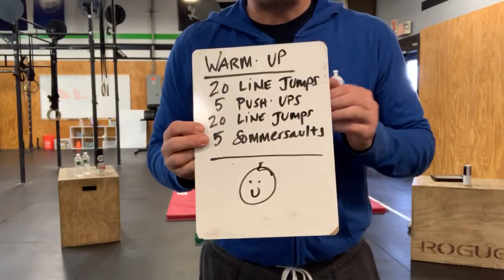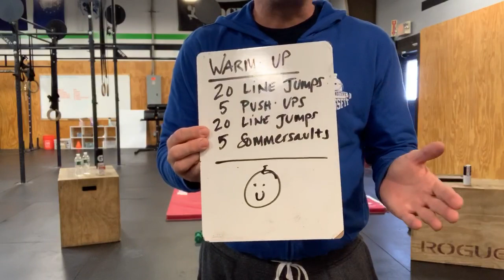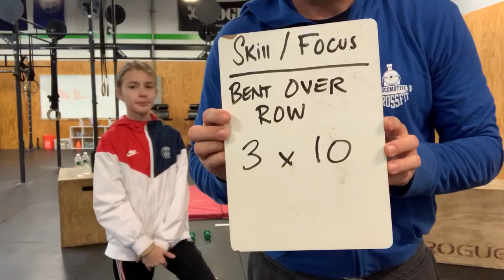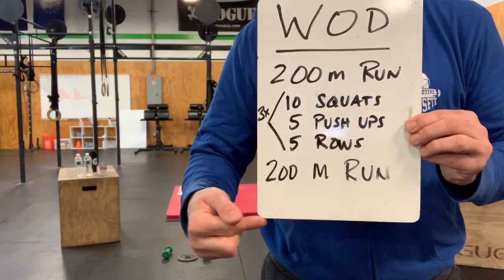April 19th - LocoKids At-Home Workout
Warmup: 20 Line Jumps, 5 Pushups, 20 Line Jumps, 5 Somersaults/CartWheels  Focus/Skill: 3x10 Bent Over Row WOD: 200m Run 10 Air Squats, 5 Push-Ups, 5 Bent Over Rows (3x), 200m Run